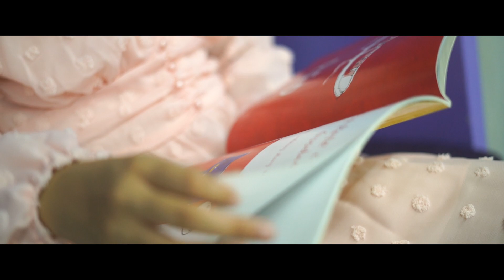You re here that s the thing [Cover] - Fleur ครูผู้สอนครูการ์ตูน World Star Academy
สนใจทดลองเรียน ฟรี!!!
ทุกสาขาใกล้บ้าน
Line @worldstaracademy
ทักมาได้เลยค่ะ!
สาขา
ฟิวเจอร์พาร์ค รังสิต ชั้น 3
เซ็นทรัล โคราช ชั้น 3
เซ็นทรัล ปิ่นเกล้า ทาวเวอร์บีชั้น 7
เซ็นทรัล บางนา ทาวเวอร์ ชั้น 7
เมกะบางนา ชั้น 2
สุขุมวิท 49